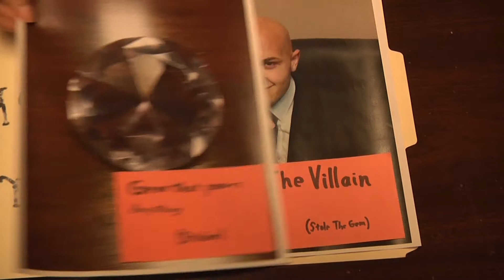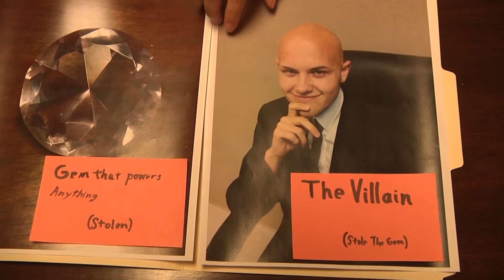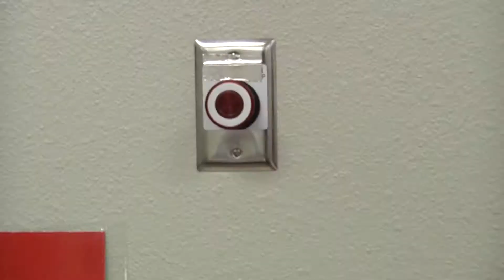Power Heist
Non-Dialogue